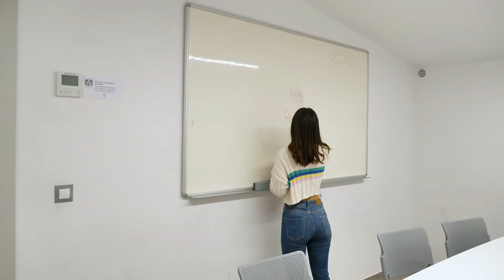Francella, Valeria, Nayeli y Roberto | Costa Rica | Mi experiencia en UNEATLANTICO